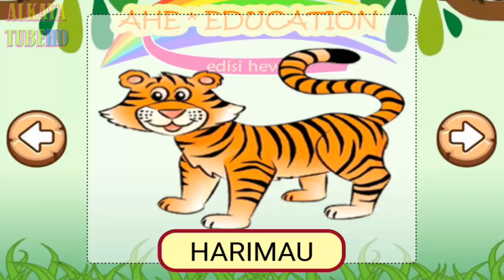Edukasi Anak Belajar Mengenal Berbagai Macam Hewan Dengan Suaranya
Mari kita Belajar Mengenal Berbagai Macam Hewan Dengan Suaranya dengan gambar-gambar hewan dan binatang yang lucu dan menggemaskan